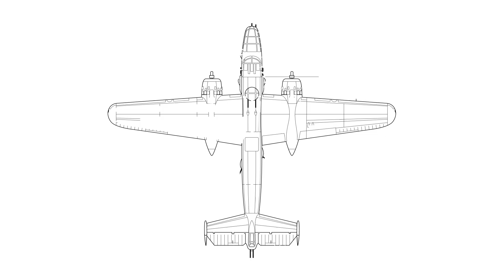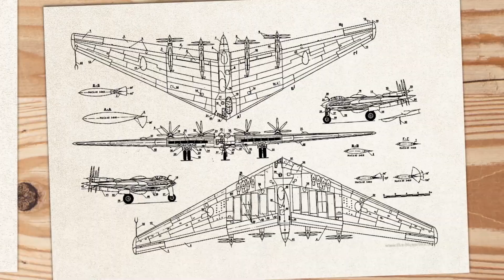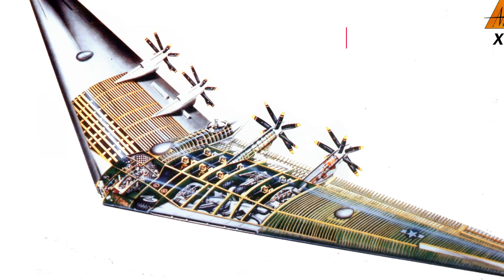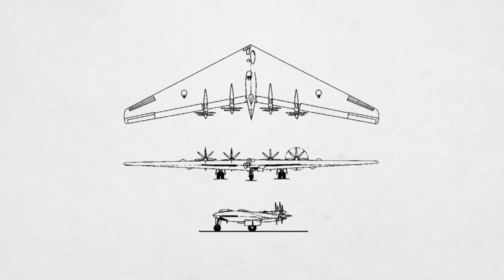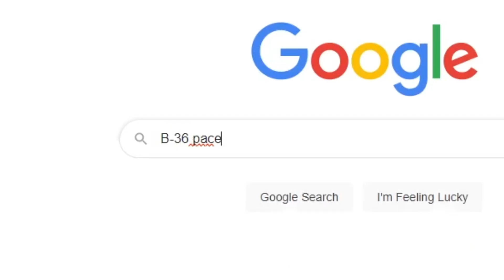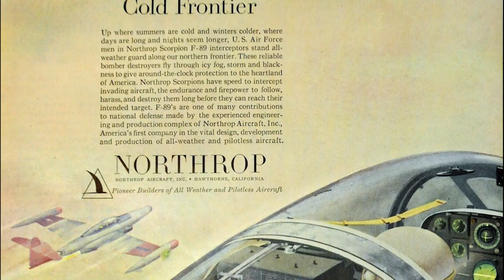This Plane Is CURSED - The Forgotten Flying Wing…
The XB-35 flying wing could have only existed thanks to one man, Jack Northrop, a brilliant engineer who realized that aircraft design had gone in the wrong direction. The sole purpose of a plane is to fly, and thus, all these extra areas like fulsage, tail and more don't really contribute to its main objective of generating lift.

So why not make a plane that was just the wing?

The XB-35 flying wing would have a total length of 53 feet (16.18m) and a wing span of 172 feet (52 meters). As the whole aircraft was a wing, it would have a huge wing area of 4,000 square feet, 370 meters squared, giving it an aspect ratio of 7.4 - nearly the same wing area as a beoing triple 7-300, a plane that easily dwafs this in size. the aircraft also had an impressivly small radar cross section - which would be very useful for stealth operations, which i'll get to later.

Inside it had very much the traditional cabin you would find on a normal plane, with even a tail cone protruding from the back with a little window. this would act as a remote sighting station, and a viewport for the tail gunner. In the middle of the cabin was a crew rest area with bunk beds for the long missions.

For the mission, the aircraft would have a crew of nine - a pilot captian, copilot, bombardier, navigator, engineer, radio operator and of course, three gunners to operate the twenty machine guns located in six nests around the fuslage - including a single tail stingers. Speaking of armument, this bomber aircraft could carry up to 52,200 pounds of bombs, or 23,678 kilos of explosives.

With four pusher propellers 15 feet across, 4 and a half meters, the aircraft would have a cruise speed of 240 mph (390 km/h, 210 kn) and a range of (12,100 km, 6,500 nmi) on a single fule tank. It had a goal cruise altitude of 39,700 ft (12,100 m) but that was actually restricted to 20,000 ft (6,096 m) due to APU problems - which i'll get to in a moment.

Things were looking up, and 200 bombers were ordered by the airforce with the first to enter the war in 1944.

Design took so long that the war came and went, and it finally took to the skies in 1946. While its inital test flights were without incident, it turns out that its propellers hadn't actually been investigated to see if they worked with the engines.

Because the relations had soured between the airforce and Northrop, the airforce refused to give the team a specail AC electrical alternator for the electrical systems. Thus the plane had to use its own onboard auxiliary power unit, limiting its ability to fly higher than 15,000 feet, or 4,600 meters -

Lastly, in an effort to put Northrop in a hard place, the air force demanded that the aircraft be able to carry the new atomic bomb or they would not buy it. However, it required a small modification of the bays - a plan that the airforce refused.

A solution to all these problems appeared with the arrival of the jet engine.

This new version of the plane, now dubbed the YB-49, would fly much faster and higher than the original, especially with its power supply problems. Initial tests in 1948 with eight jet engines allowed the airframe to reach 40,000 ft (12,000 m) and topped 520 mph (840 km/h), an impressive performance. However, the range was greatly reduced, and no longer could the plane fill the role of the grand-strategic bomber, a mission profile that had now switched to hitting russians factories in the USSR.

Of the 13 orders,, one crashed in 1948 during stall tests killing two famous test pilots, Major Daniel Forbes, of Forbes Air Force base fame, and Captian Glen Ewards, of Edwards Air Force base fame, as well as their three crew members.

The other 11 uncompleted prototypes were converted to other prototypes, such as a spy one called the YRB-49A. 30 had been ordered but cancelled without explanation around the same time.

As different people got promoted or moved around, the project landed on the desk of those unfamiliar with the drama and questioned all the back and forth, crashed tests and odd problems. Was it really worth all this effort?

In 1980, a now aged and wheelchair bound Jack Northrop was taken to the top secret design studio and show the underdevelopment prototype of the B-2 bomber. He recongised the same lines, and the same wing span of the flying wing he had championed nearly 40 years eariler and said "I know why God has kept me alive for the past 25 years." He would pass only 10 months later.